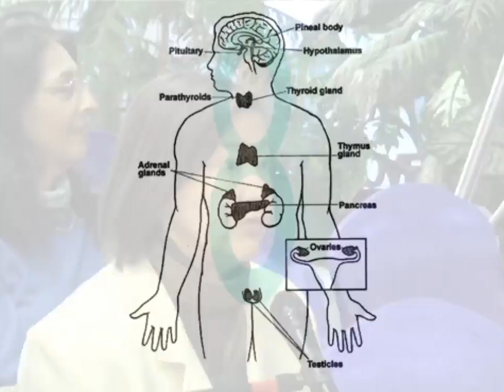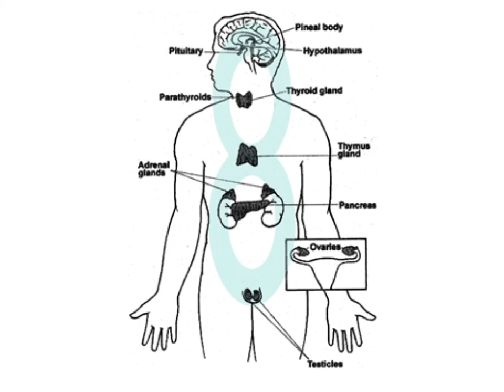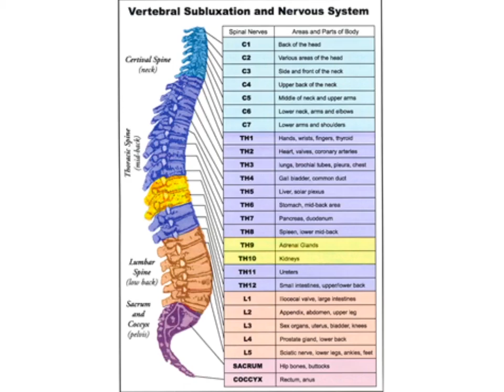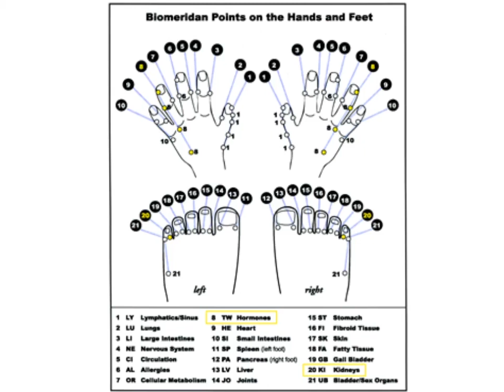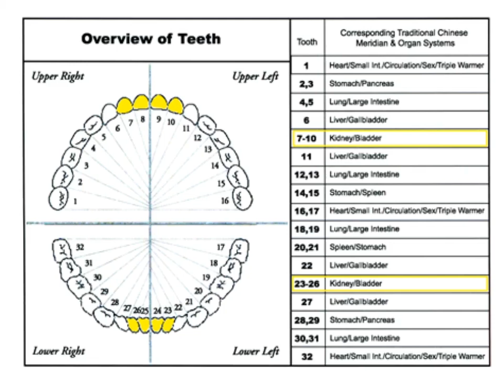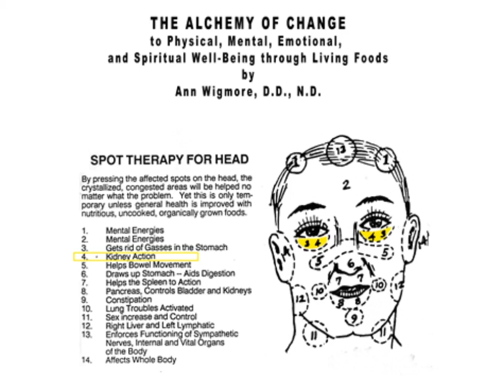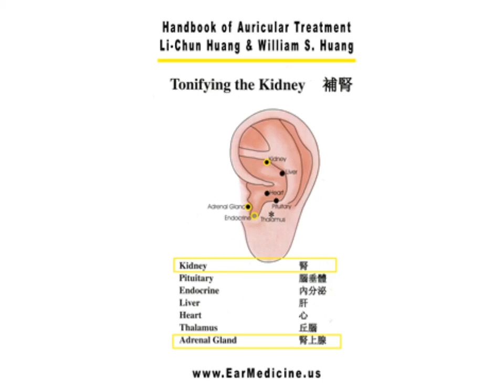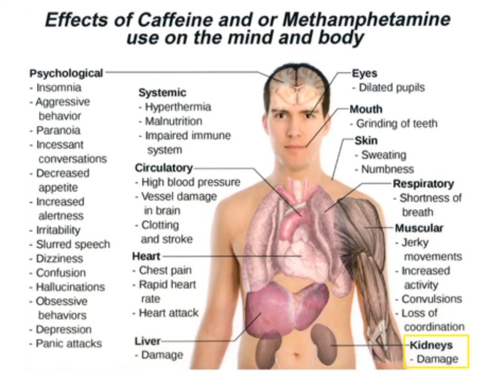The Endocrine System! The Adrenals, our Fire Element!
Marlenea La Shomb, ND. LMT. shares her insights on the endocrine system, focusing on the adrenal glands, during the daily Hearts Center morning broadcast, Jan. 31, 2020.

.•*¨`*•✿.ℒℴ vℯ. ✿•*¨`*•.¸